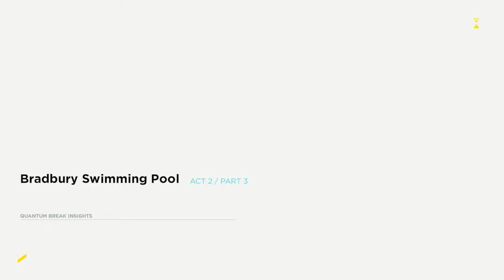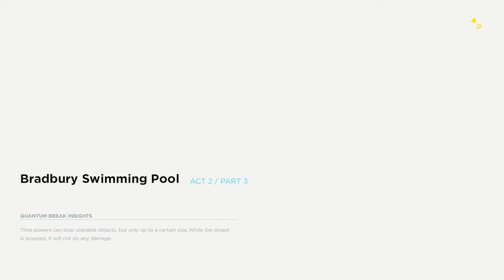Quantum Break Act II (PC - GTX 1050Ti) 60fps